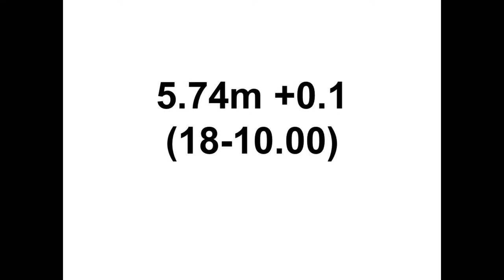Leslie, Breanna Heptathlon Long Jump 2014 Thorpe Cup 27Jul14